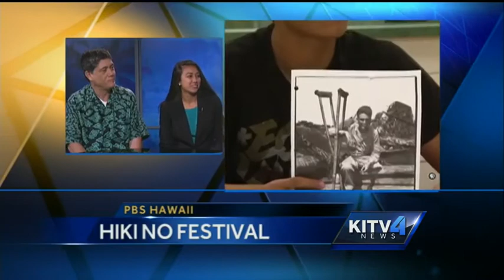PBS Hawaii's Hiki No Festival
The public will have a chance to watch amazing storytelling video at the upcoming Hiki No Festival.